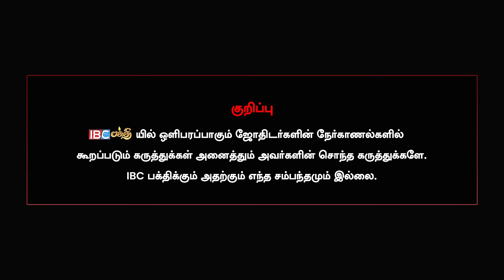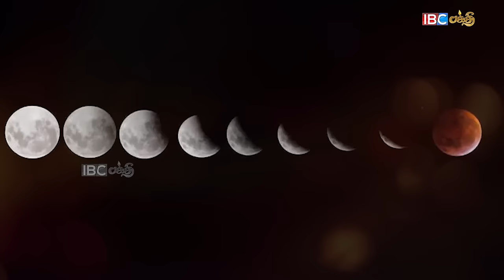காரில் இந்த சித்தர் ஏறினால் வாழ்க்கை மாறுமா?| Jeeva Samadhi | Siddhar Chennai | Narpavi Nambirajan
காரில் இந்த சித்தர் ஏறினால் வாழ்க்கை மாறுமா? | Jeeva Samadhi Valipadu | Narpavi Nambirajan